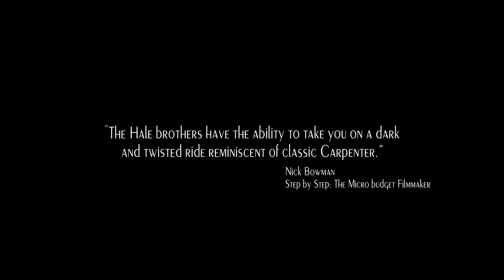Entropy Trailer (2022)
On the same day Abbey is diagnosed with ovarian cancer, she and her girlfriend, Miranda, are invited to dinner by Miranda’s former self-help group to celebrate the return of their estranged friend, Scott, who left to discover the origins of their practices. Throughout the night, Abbey realizes that all is not as it seems, that no one is as who they’ve portrayed themselves to be, and that Scott and the others have their own sinister methods by which they intend to heal her cancer-wracked body.

Amazon Prime Video
Amazon Nieman/dp/B09JX34315/ref=tmm_dvd_swatch_0?_encoding=UTF8&qid=&sr=
Microsoft: Should be up soon.